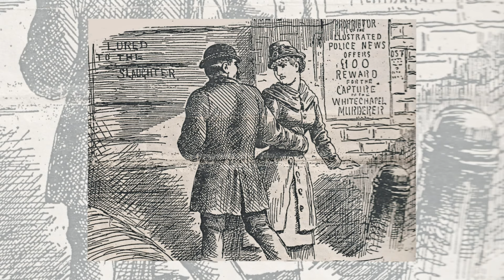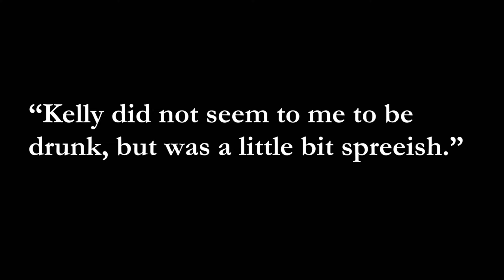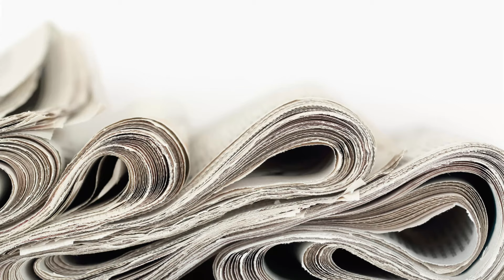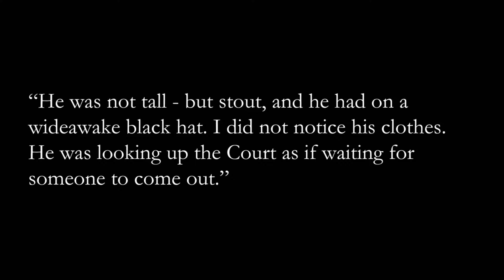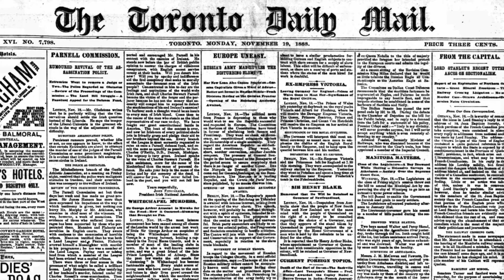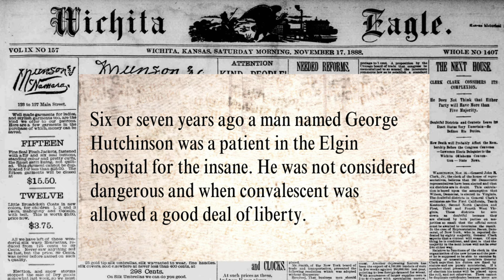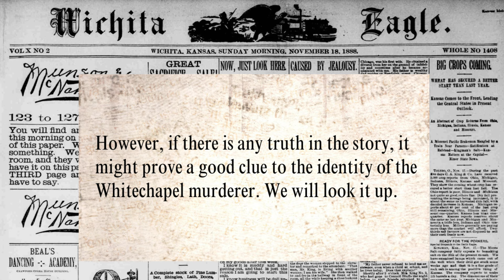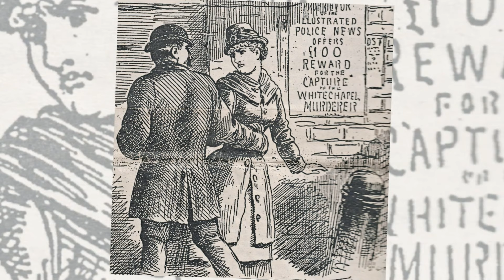George Hutchinson - Was He Jack The Ripper Or Just A Witness?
In this video we take a close look at George Hutchinson, a witness who claimed that he saw Mary Kelly, the last victim of Jack the Ripper, in the company of a man on Commercial Street on the morning of her murder.

We reveal what he said he saw, and assess the veracity of his claims.

In recent years George Hutchinson has found his way onto the ever expanding list of Jack the Ripper suspects, and so the video also considers the case, both for and against, his candidature as the infamous Whitechapel murderer.

CHAPTERS
00:00 - Introduction
02:09 - George Hutchinson Witness
02:40 - The Wicked Quarter Mile
02:53 - Known Facts About George Hutchinson
03:28 - The Victoria Home, Commercial Street
04:15 - 9th November 1888 Hutchinson Returns To Whitechapel From Romford
04:41 - Meets Mary Kelly On Commercial Street
05:25 - Sees Mary Kelly With A Well-Dressed Man
06:17 - Hutchinson Follows Them To Miller’s Court
07:20 - Hutchinson Describes The Man
09:23 - First Red Flag About George Hutchinson
10:16 - An Important Witness
10:46 - Doubts Raised About Hutchinson’s Veracity
11:34 - Inspector Abberline Believed Hutchinson
12:39 - The Woman Who Saw Hutchinson At Miller’s Court
13:51 - More Questions About Hutchinson
15:00 - Was Hutchinson An Attention Seeker?
15:15 - An American Newspaper’s Assertion
16:09 - Did Abberline Have Doubts?
16:45 - The Man Was Taking A risk
17:07 - Was The Man “Slumming” In Whitechapel?
18:18 - A Closer Look At Hutchinson
21:24 - Was Hutchinson Planning To Mug Jack The Ripper?
21:36 - Was George Hutchinson Jack The Ripper?
22:47 - George Hutchinson An Escaped American Lunatic
23:56 - George Hutchinson Murders A Prostitute In Chicago
24:32 - The Chicago PD Sets The Record Straight
25:40 - Abberline Would Have Spotted The Accent!
25:48 - The Case Against George Hutchinson
27:20 - No Need To Come Forward
27:32 - Sarah Lewis Saw Another Man
28:48 - Three Possibilities For Hutchinson Coming Forward
29:11 - Conclusion
30:16 - Closing Credits